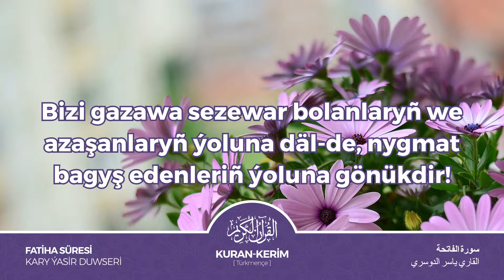FATİHA SÜRESİ | TÜRKMENÇE KURAN-KERİM.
✅ Hormatly musulman doganlar dersleriň aşagyndaky HALANAN yşaratyna basmagy we TESWIR ýazmagy unutmaň! Widýolar näçe köp HALANSA we TESWIR ýazylsa, şonça köp ýaýrap, köp kişä ýetmegine sebäp boljakadyr.

Türkmençe wagyzlar, Türkmençe wagyz, Wagyz, Türkmen Ahun, Akyda, Tewhit, Kuran-Kerim,

Oguzlar, Seljuklar, Osmanlylar, Dünýä Türkmenleri, Türkmen, Türkmenler, Owgan Türkmenleri, KerkukTürkmenleri, تركمنستان , تركمنصحرا, تركمان